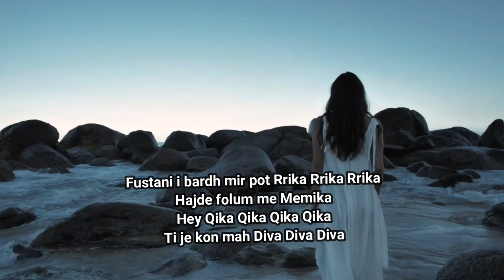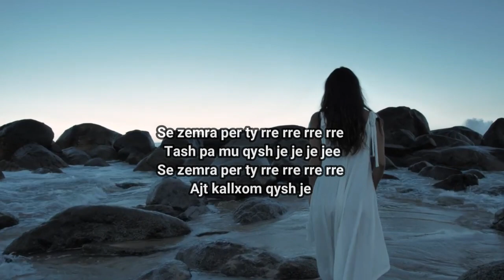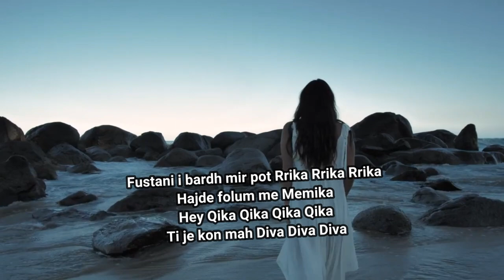Adhurim ft Extral - Fustani